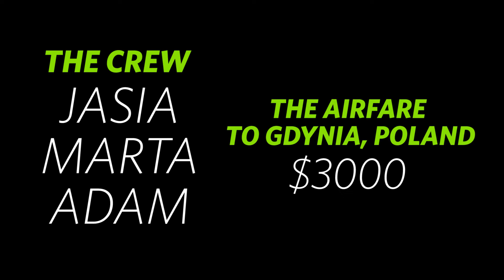EKRAN goes to Gdynia Film Festival in Poland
Ekran Toronto Polish Film Festival is a prominent cultural event in the city of Toronto, Canada. This year is going to celebrate its 9th Anniversary. The festival will take place on November 6th and will run for a week.

To help our team in selecting the best Polish film productions we are sending our programming and social media crew to Poland for the most important film event this year. It's called Gdynia Film Festival
and it is the biggest film festival in Poland. You can say it’s Poland’s equivalent to the Oscars.
We will be broadcasting to you LIVE plus blogging EVERYDAY so you can feel like you are there!
Also, we will be networking and working hard to bring you the best pictures and filmmakers to Toronto for the 9th edition of Ekran.  The benefit of having Ekran representatives from Toronto attend Gdynia is that not only will we have more eyes on the latest and hottest film trends in Poland (which will help get the best films to Toronto) but we will also be bringing to you all the glitz, glam and stories of a major European Film Festival through our social media.

WHO IS GOING:
Marta Pozniakowski
Jasia Kiersnowski
Adam Wojtkowicz

WHAT IS THE BUDGET WE NEED
$3000

WHAT THE MONEY WILL BE SPEND FOR:
The money will cover the airfare

WHAT WILL YOU GET IN RETURN:
Over $20 Thank you in the program
Over $100 Free Pass For Ekran and Thank you in the program
Over $300 Thank you and free pass and invitation to the opening gala and wrap party.
Over $500 You get all what is above and you will get a chance to personally meet our special guests during the festival.

WHAT IS EKRAN
It actually means "screen" in Polish language.
Founded in Toronto by a group of individuals who are passionate about showcasing new media arts and films with both a Polish and multicultural focus. Last year marked the eighth year of the Toronto Polish Film Festival, a true success in terms of audience growth. Ekran is supported by the Consulate General of the Republic of Poland in Toronto, the Polish Filmmakers Association, the Polish Film Institute, and City of Toronto. The films showcased by Ekran represent significant and recent contributions of Polish filmmakers to film culture, with the festival being a noteworthy event for both Polish-Canadian and GTA communities.

We want to thank you for your time watching the video and thank you in advance for your generosity!

Marta, Jasia & Adam